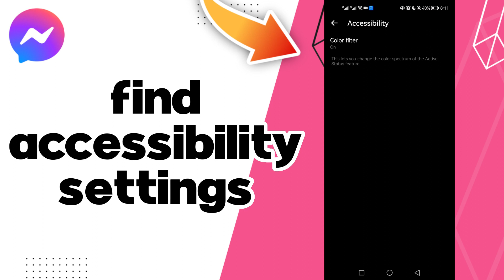How To Find Accessibility Settings On Facebook Messenger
in this video we discuss :